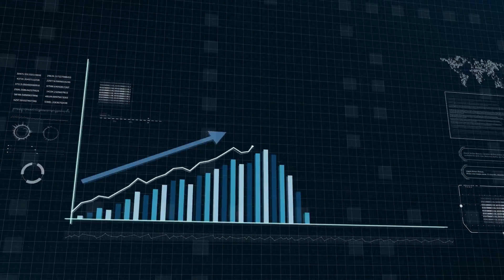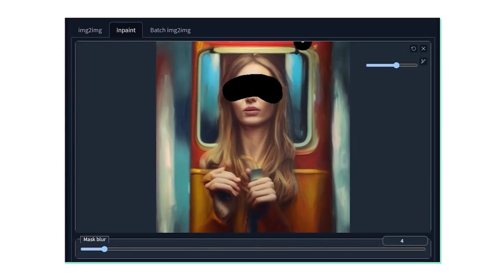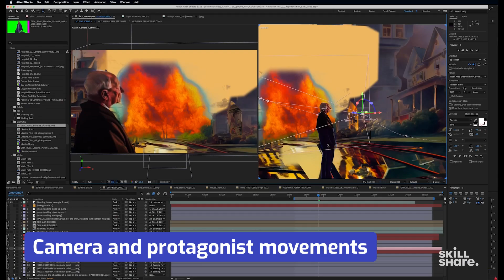How Sora AI Just Changed EVERYTHING in 2024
Ultimate LLMs Guide Future drops, freebies & digital gifts – Don’t miss out! Join here
In today’s video, we'll explore how AI is changing video creation, making it possible to generate and edit videos from text descriptions. We’ll take a look into SORA’s latest features, like in-painting and looping animations, and discuss the growing market for AI video tools. Plus, we'll give you a sneak peek into some amazing demos and talk about when you can expect SORA to be available. If you're curious about the future of video production, this is a must-watch!

CHAPTERS
From Air Head to Deflated 00:00-1:17
How Sora just changed everything in 2024 01:18-2:48
What’s new about Sora 02:49-3:37
Meera Murati about the release date and the data that is used to train Sora 03:38-4:27
TED Talks collaboration with Sora 04:28-5:17